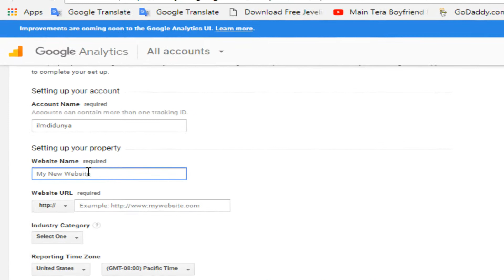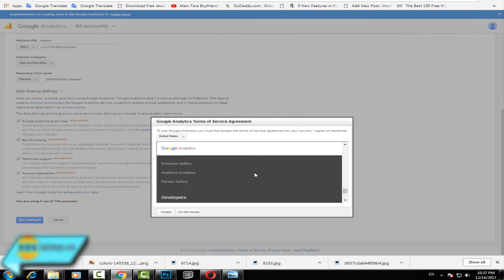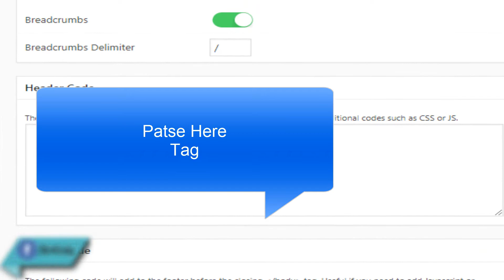How to Make Google Analgesic account for your website | Urdu/Hindi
An easy way to make/link Google Analgesic account for your website 2018.Full course how to make/design full website.
           ❥❥ Like Our Videos and Share it With others…❥❥
❥❥ (◑‿◐) How To Make/Design a Website Full Course (2018)
Or Click on Below Links

★► 2 How to Purchase Hosting with Domain only in 13$

★► 5 How to Find Out What Wordpress Theme a Site is Using

★► 7 Most Important things a Website Designer is Missing

★► 16 The easiest way to write privacy policy is simply

★► 17 The easiest way to write Disclaimer page for your website | Urdu/Hindi

★► 19 How to Make/link Google Analgesic account for your website | Urdu/Hindi

★► 20 The easiest way to check post page friendly